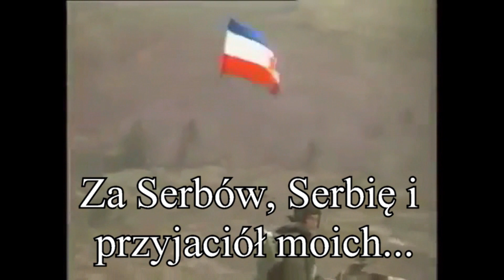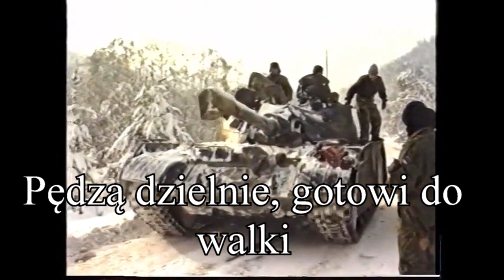Prva Linija - Sve Delija do Delije, Junak do Junaka! Napisy PL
PL:
Film nie ma na celu propagowania czegokolwiek, stworzyłem go dla zabawy i z powodu że nie było nigdzie polskiego tłumaczenia piosenki.

Piosenka jest o ochotnikach Serbskich podczas Wojny w Jugosławii.

Credits to:
NSA
Le Ly
Major samm
Kocayine
Крајишник

ENG:
The film is not intended to promote anything, I created it for fun and because there was no Polish translation of the song anywhere.

The song is about Serbian volunteers during the Yugoslav War.

Credits to:
NSA
Le Ly
Major samm
Kocayine
Крајишник